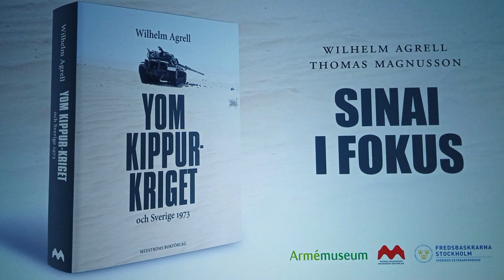Magnus Cederblad Wilhelm Agrell Boken om Yom Kippur-kriget Sinai i Fokus.